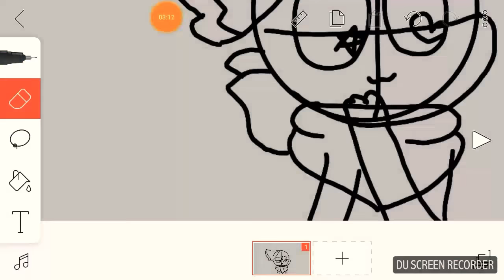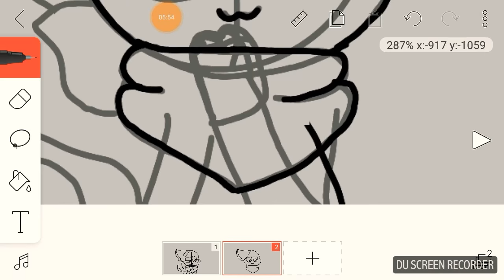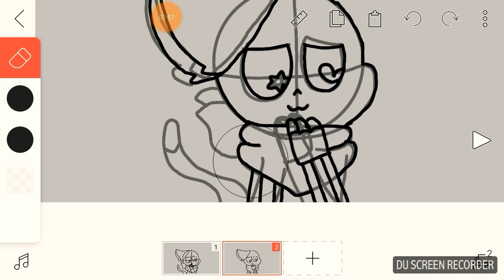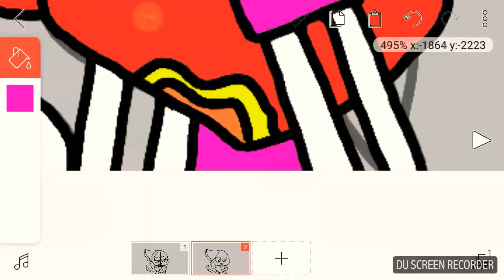Undertale oc speedpaint